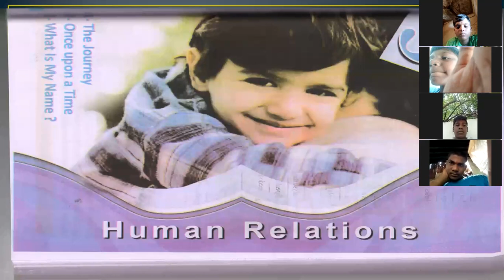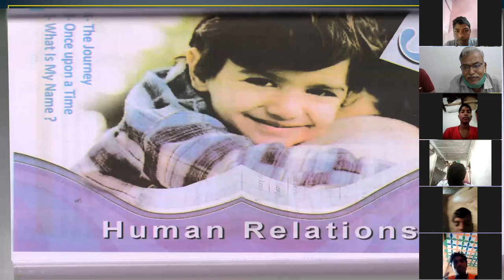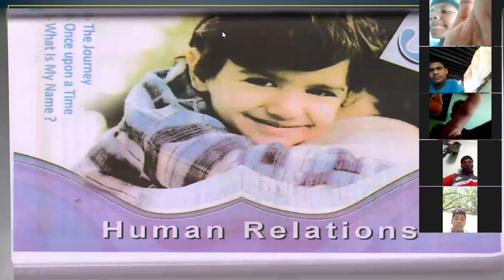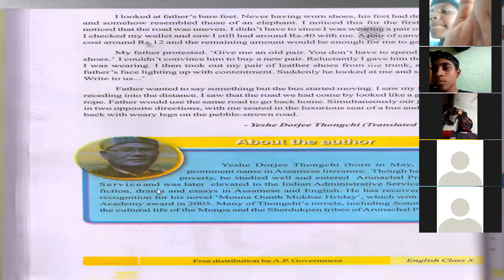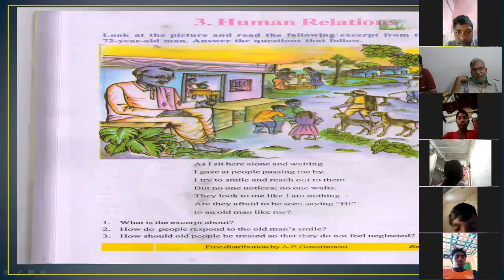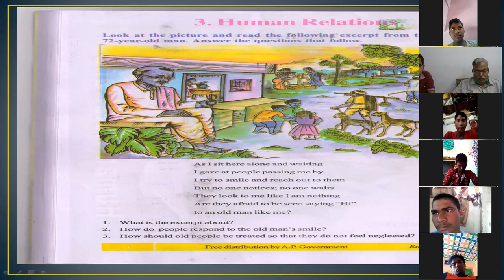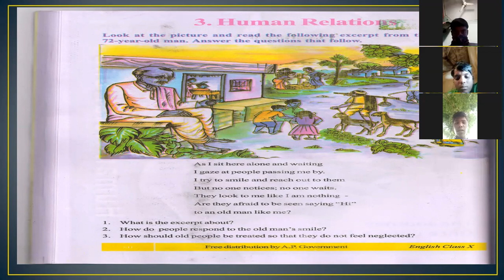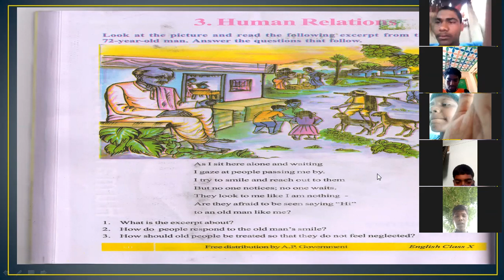Sri.K.S.Dandapani, PGT in English Zoom Class for 10th class 21 09 2020 MJPAPBCWRS Boys Sathyavedu.